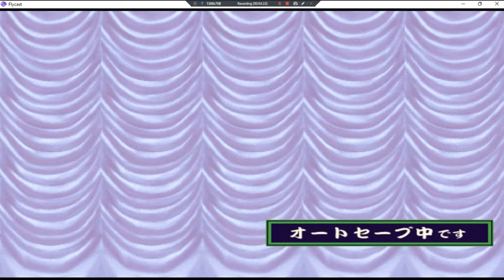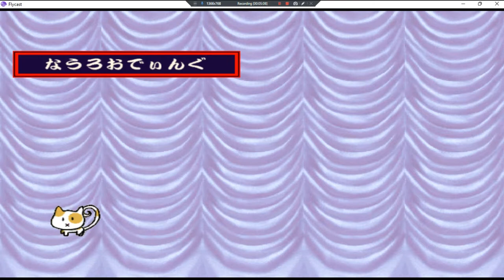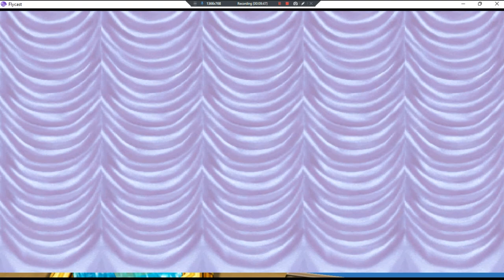Sakura Taisen Online Paris No Yuugana Hibi •J• ~GamePlay~ OP,Setup,&Gaming P1 ~ DC ~1080pᴴᴰ~2022~W11